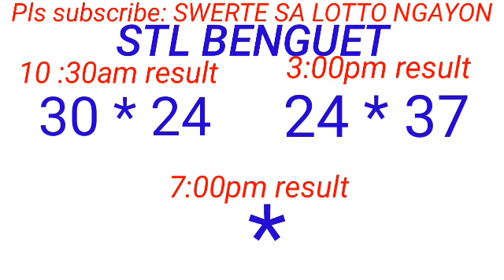STL - BAGUIO,BENGUET June 25, 2023 2ND DRAW RESULT